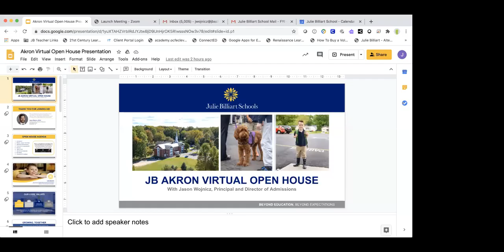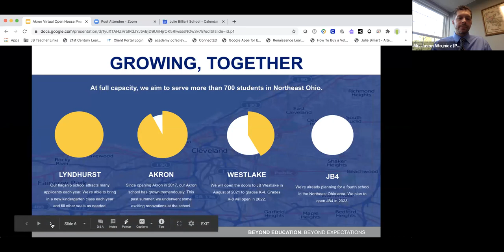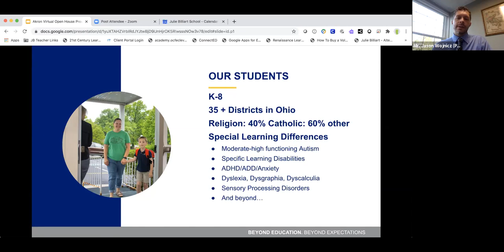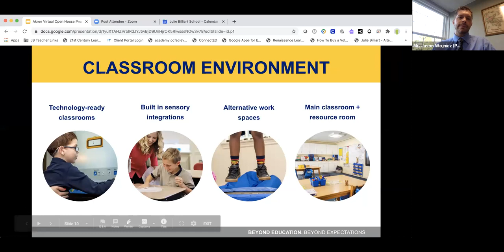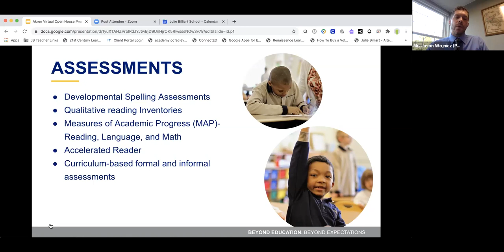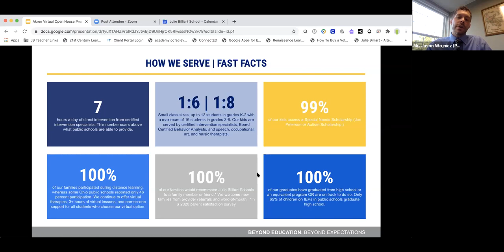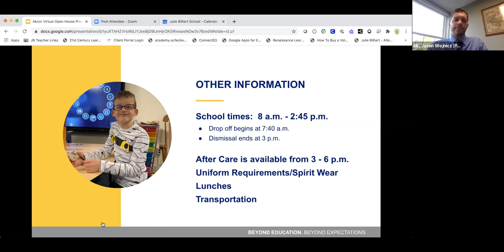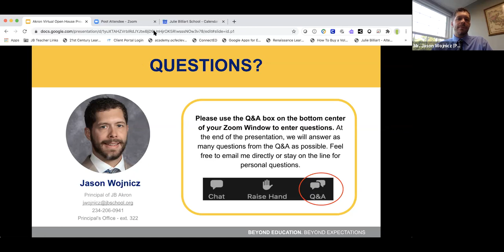2020 JB Akron Virtual Open House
In this Virtual Open House recording, meet our JB Akron principal, Jason Wojnicz, and learn more about JB curriculum, approach, and unique differentiators. See how your child could thrive at JB Akron!